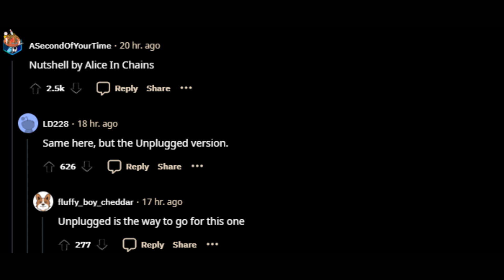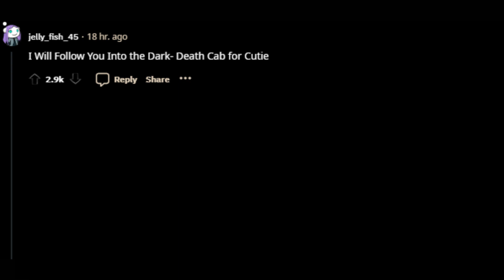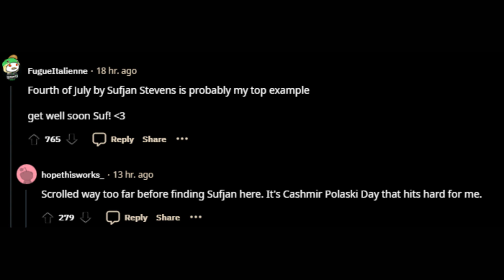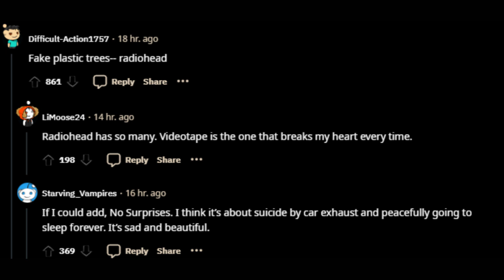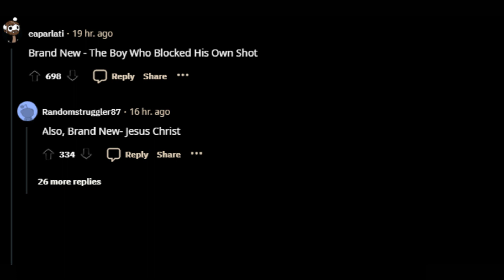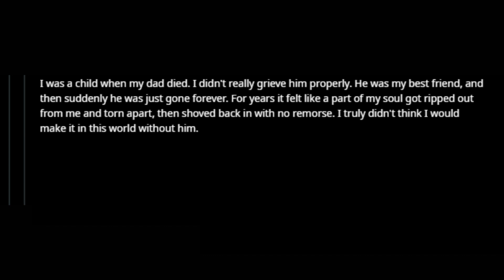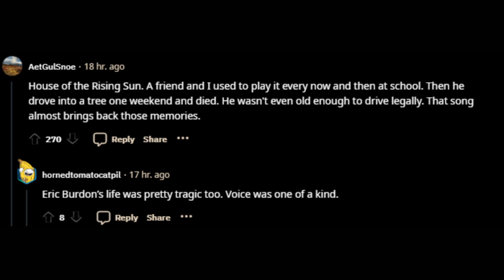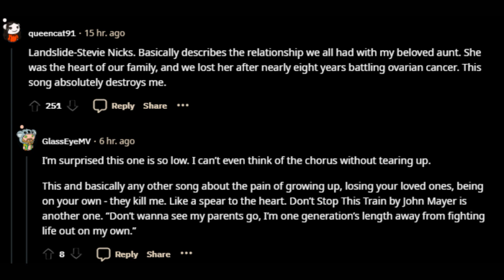Jason Isbell's song emotionally destroys you!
Reddit is such a platform where users can view and share text stories and post link. Now you are watching...

Best of askreddit Jason Isbell's song emotionally destroys you!

Reddit has become one of the most popular website globally and has provided a platform for up to date news and trends.

reddit stories
reddit story
sub
ask reddit
aita
first time reddit
aita reddit stories
reddit aita
askreddit
askreddit stories
memes
reddit cheating stories
reddit shorts
reddit first time